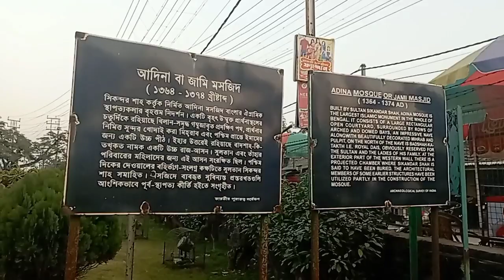এই বছরের student picnic 2022#benglivlog#dailyvlog#vlogvideo#vlogvideo viral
plz plz plz sobai pase theko